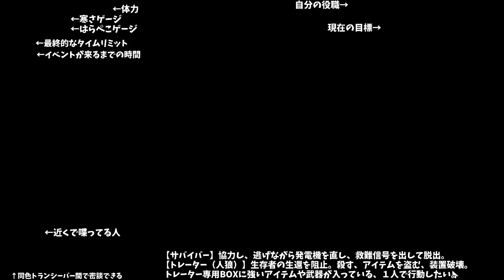【Project Winter】過去最高の良試合！両チーム褒め合い【人狼ガチ勢の雪山人狼】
✄ Project Winter ✄

【役割】
○サバイバー

✄ ご支援 ✄

✄ Special Thanks ✄